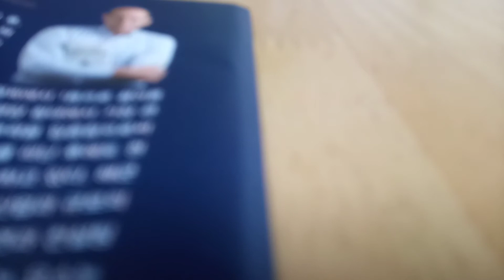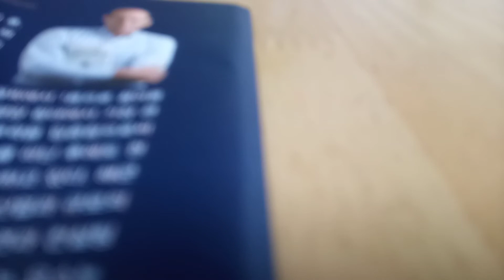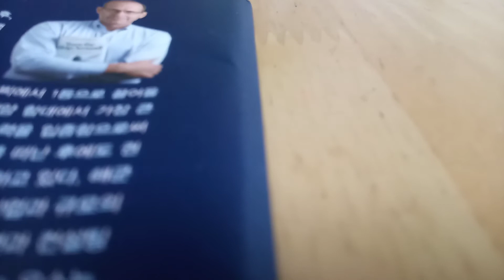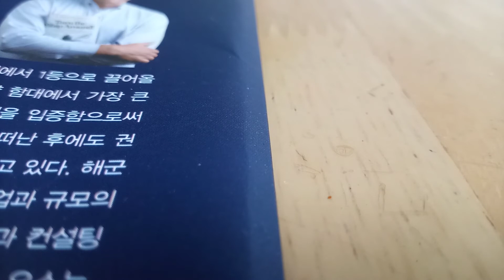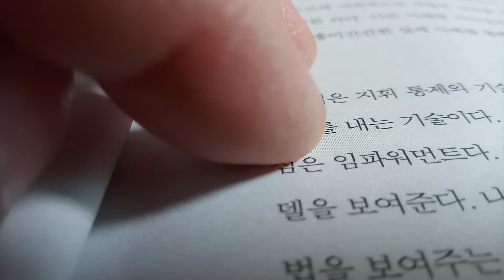🔃(1)턴어라운드ㅡ바닥에서 탈출하다